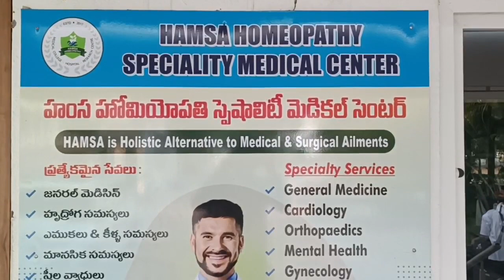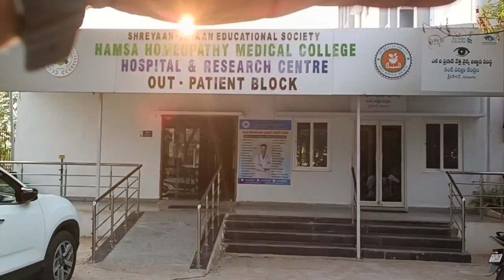Homsa Homeopathi Hospital and Research Centre Vontimamidi